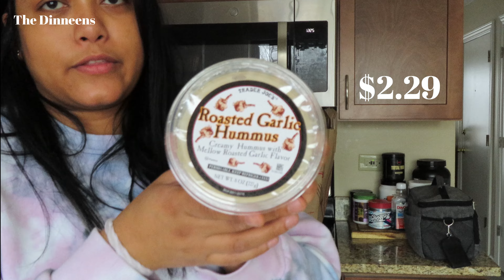COMPRA SEMANAL EN CHICAGO 2023 - ALDI Y TRADER JOES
Hola a TODOS, bienvenidos a nuestro canal de vlogs, espero que les guste el video y si asi es, no olvides darle LIKE, SUBSCRIBIRTE al canal y ACTIVAR la campanita de notificaciones para que no te pierdas ningun video de aqui en adelante.

EDITOR DE VIDEOS
Wondershare Filmora